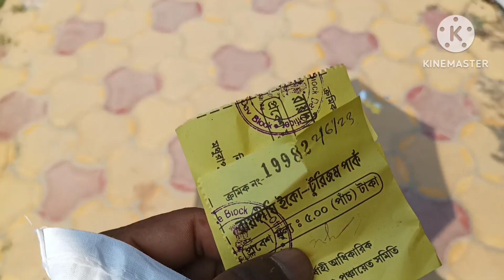Raidighi Dighirpar রায়দিঘি দিঘীরপাড়